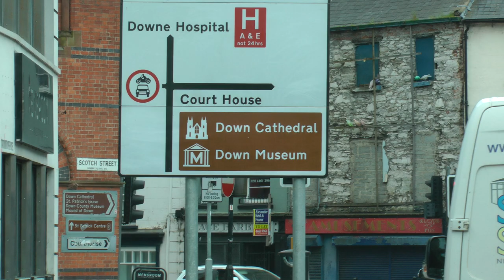driver view bus ride in standstill, stop and go traffic in Downpatrick, N. Ireland, UK on 5/20/23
This is a driver's view of the heavy, and at times at a total standstill, traffic through the center of Downpatrick, N. Ireland in the UK on 5/20/23 as we were trying first to make our way to the St. Patrick Visitor Centre and then on to Down Cathedral.